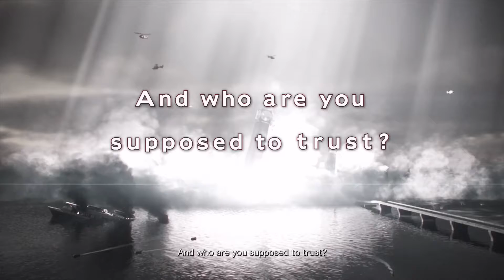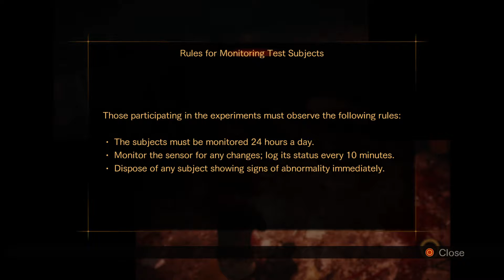Resident Evil: Revelations 2 [CO-OP] - Episode 1-1 (Claire): Penal Colony (ft. BilldenBungee)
Story: Claire Redfield and Moira Burton (daughter of Barry Burton), work for biohazard prevention agency Terra Save.
One night, TerraSave gets attacked and our two heroes are kidnapped and taken to a facility on Sushestvovanie Island.

Upon waking up, an unknown woman, who calls herself the "Overseer", watches the two via cameras that are placed all over the island and tells them the bracelets on their wrists record fear. Once 'insanity' is reached (red), there's no turning back.

The pair travels through a prison and eventually reach a radio tower, where they call for help.